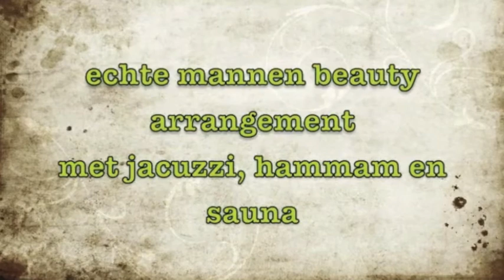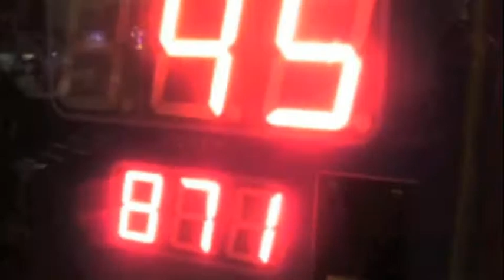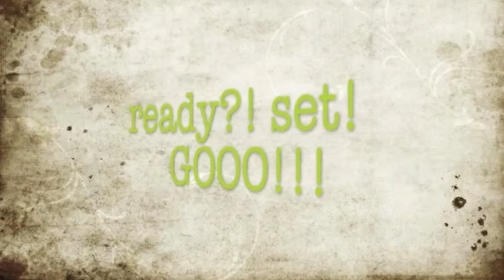les deux alpes deel 2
vakantie les deux alpes 2009 deel 2 robbert bonnema paul bootsma erik schootstra boyan van der weg erwin pol brend schuil harry schuil